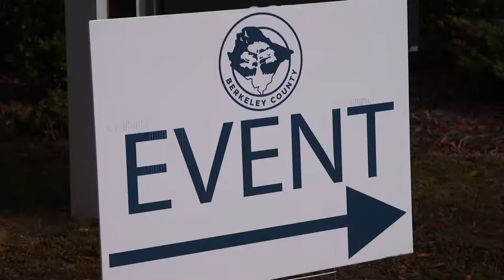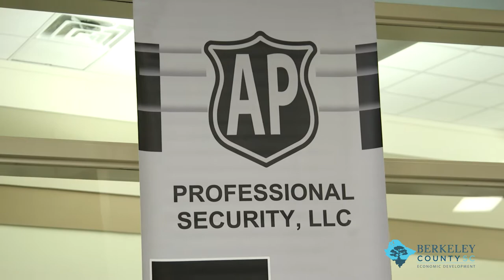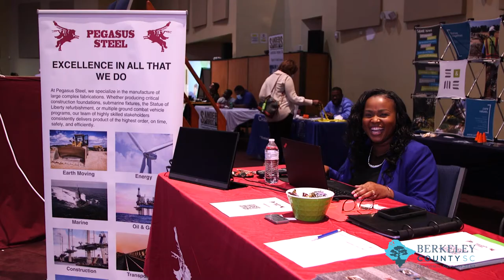Berkeley County Job Fairs 2021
Two events. One goal. Countless opportunity. Limitless potential.

During fall 2021, Berkeley County Economic Development joined with Berkeley County School District, SC Works Trident, and 60-plus local industries to host two crucial job fairs in Goose Creek and Moncks Corner.

These events helped connect job-seeking residents and high school seniors with Berkeley County industries that were hiring. A variety of careers were represented including manufacturing, law enforcement, construction, healthcare and many others.